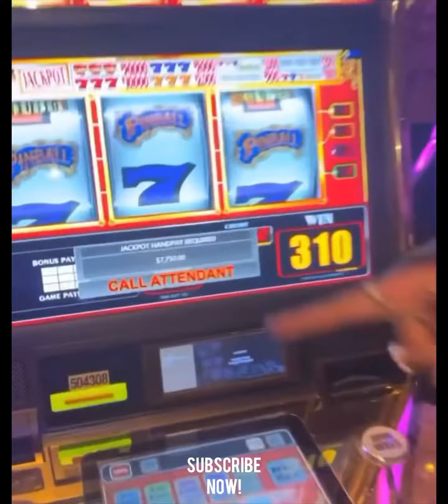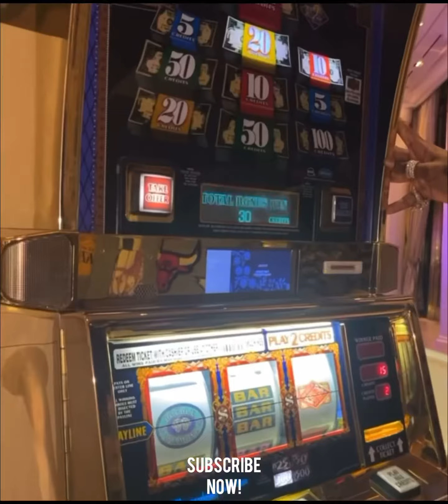Sauce Walka Hit The Jackpot 🎰 In Vegas & Won This Much Amount Of Money